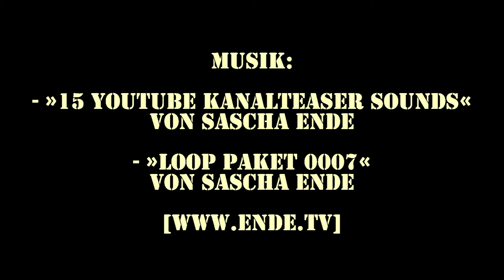DIE Sonderfolge überhaupt!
Ihr fragte euch vielleicht, warum ich seit einiger Zeit weniger Videos drehe und hochlade... Die Antwort seht ihr in diesem Video aus dem Frühjahr 2016 ;)